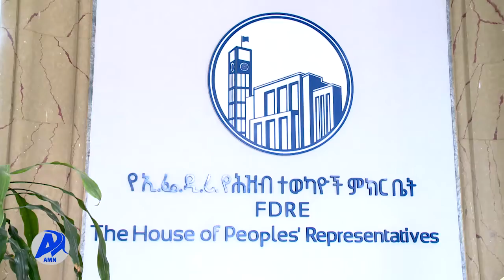የዳያስፖራው ተሳትፎ .../አዲስ ሚዲያ ኔትወርክ ታህሳስ 4/2014 ዓ.ም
ኑሮቸውን በውጭ ሀገራት ያደረጉ ኢትዮጵያውያንና ትውልደ ኢትዮጵያውያን የኢትዮጵያን እውነታ ለአለም በማሳወቅ የማይተካ ሚና እየተጫወቱ ነው፡፡
በቀጣይም የመንግስትን ጥሪ በመቀበልና ወደ ሀገር ቤት በመግባት ለሀገር  ኢኮኖሚ እገዛ ማድረግ ከዜጎች እንደሚጠበቅ የህዝብ ተወካዮች ምክር ቤት አባላት ተናግረዋል፡፡